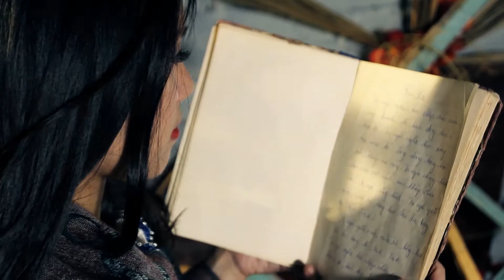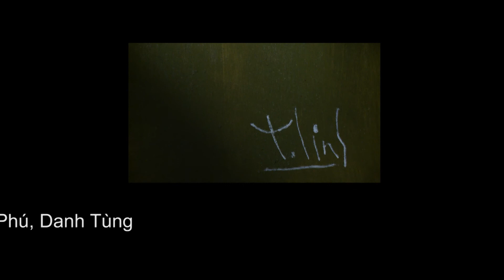Ru Ta - Tác Phẩm Mới [OFFICIAL]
Ca khúc: RU TA
Nhạc: TUẤN PHƯƠNG
Lời thơ: TÀO LINH
Phối khí: PHAN CƯỜNG

Đạo diễn: PHÚ TRẦN
Quay phim: VĂN HUẾ
Chào mừng đến với kênh Youtube chính thức của đạo diễn Phú Trần